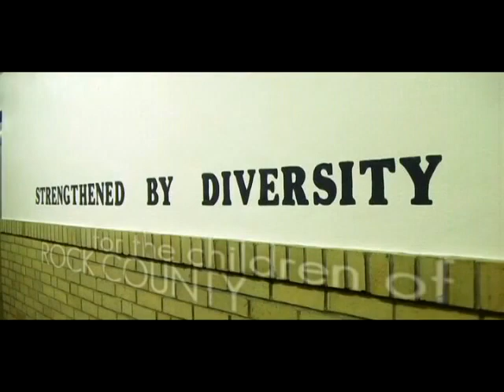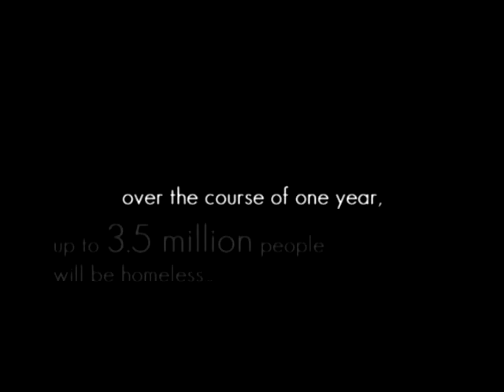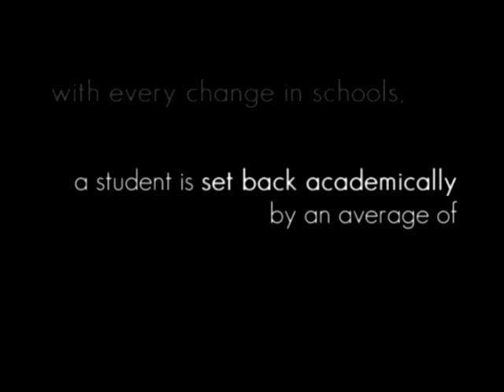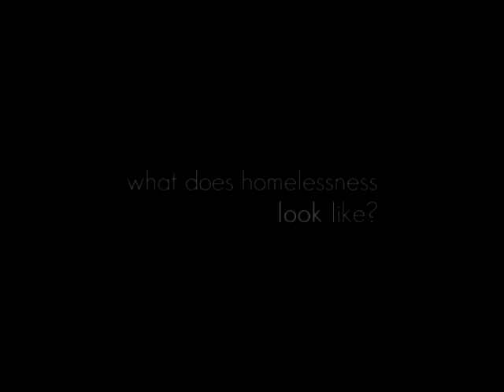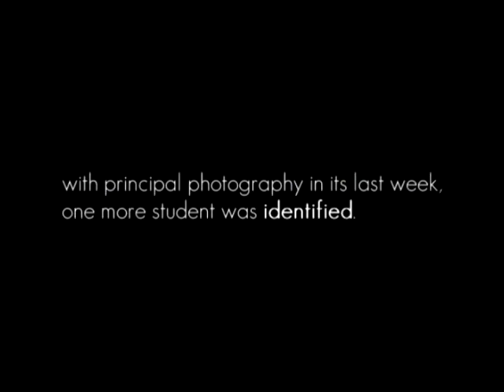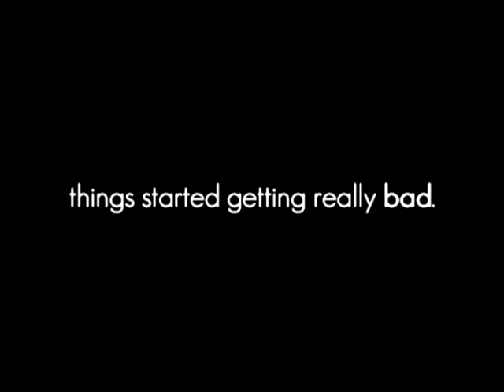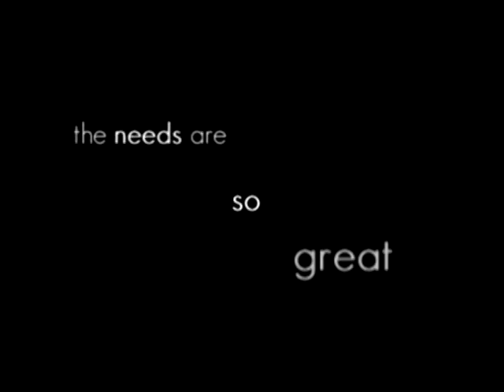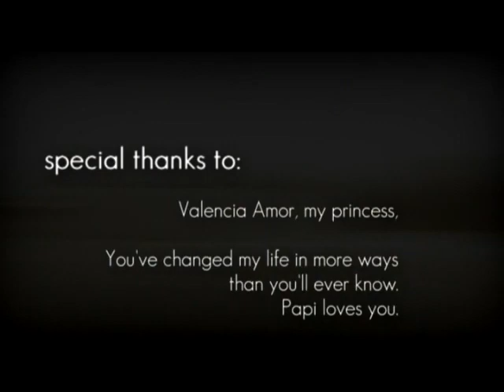Sixteen Forty-Nine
The 2010 film that led to the creation of Project 16:49, a Rock County WI non-profit organization that serves unaccompanied homeless youth.
Directed by R.E. Burgos and produced by Robin Stuht, the film was shown at the Beloit International Film Festival and later won the National Association for the Education of Homeless Children and Youth media award for 2010.
Honest, candid interviews with three Beloit Memorial High School students, including heart-felt accounts of other unaccompanied youth in the area, reveal the struggle homeless students face at the high school level. Insight from both educational and community leaders sheds light of how we may be a part of the solution.
It's not political. It's not religious. It's simply, "How do we love these kids?"
Featuring Kayla Brown, Cory Winters and Brandon Lucian, with Marc Perry, Greg Wallendal, Ann Forbeck, Christine Wesling, Robin Stuht and Milton Thompson.